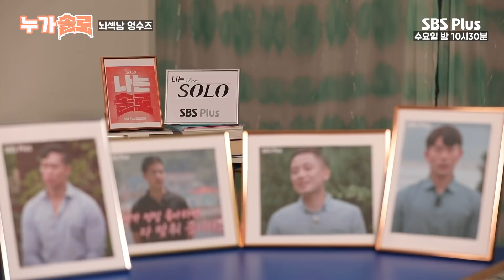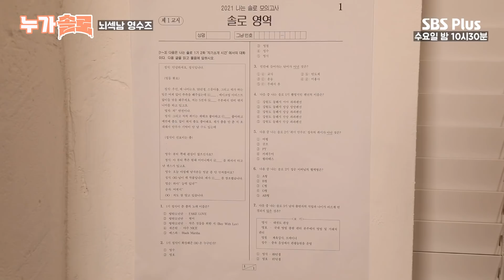아니 이게 누구야 홍대에 뜬 영수들?!! 왜이렇게 차려입으셨어요 이유가 궁금해요 당장 말해봐요 근황 얘기할때까지 숨참음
[누가 SOLO] ❣  뇌섹남 영수즈 ep1 근황토크 !

첫 에피소드의  주인공 영수즈가 한 곳에 모였다!
솔로나라 썰과 근황이야기를 하나 둘 풀기 시작하는 영수들,,!!!